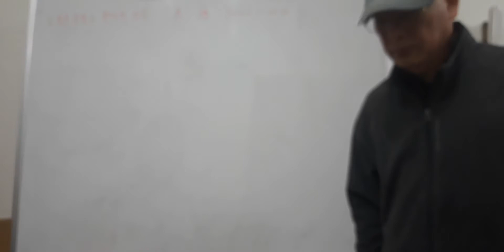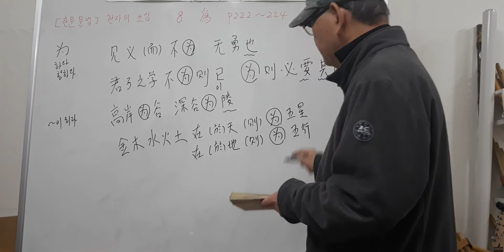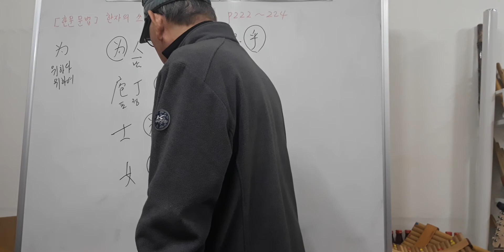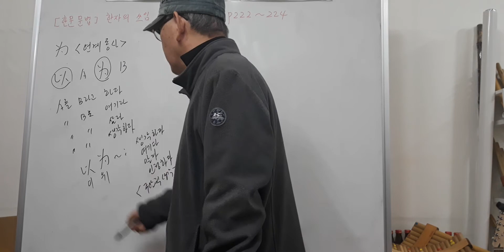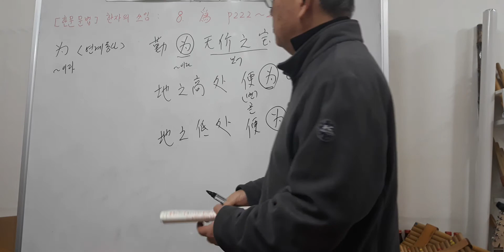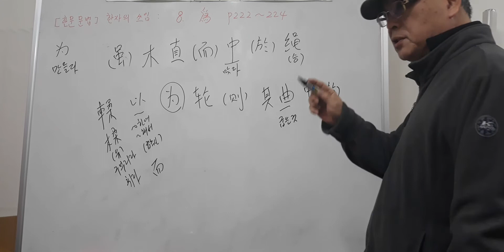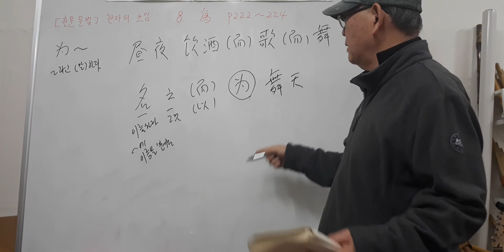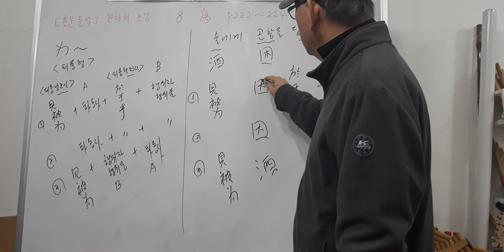한문 문법 : 한자의 쓰임..8.爲(2-1) P222~224(2021.11.6)